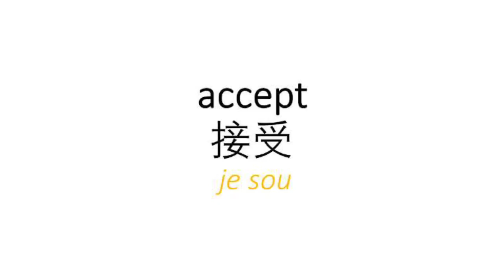Shanghai Dialect accept pronunciation | how to pronounce accept in Shanghai | 上海话 接受 发音